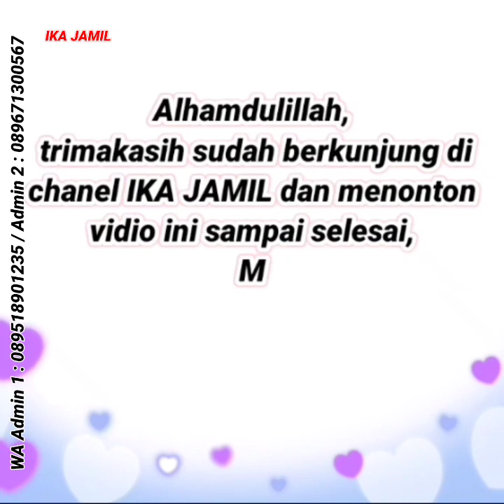Spesial 😍, Baju Setelan One Set Terbaru 2023, Dress Muslim Cantik Mewah, Busana Wanita Masa Kini